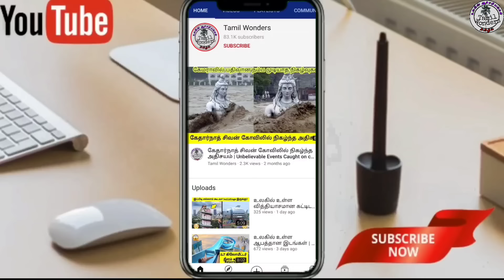கேமராவில் பதிவான மிரள வைக்கும் இயற்கை நிகழ்வுகள் | Natural Events | Tamil Wonders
கேமராவில் பதிவான மிகவும் விசித்திரமான இயற்கை நிகழ்வுகள் | Natural Events | Tamil Wonders

Content creator/Editor/Voice over:
Shiju.s